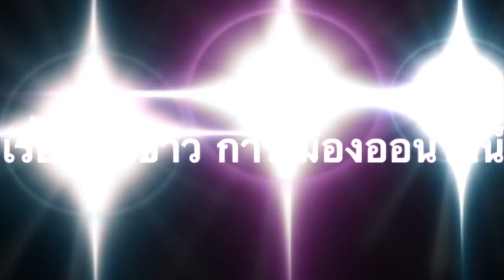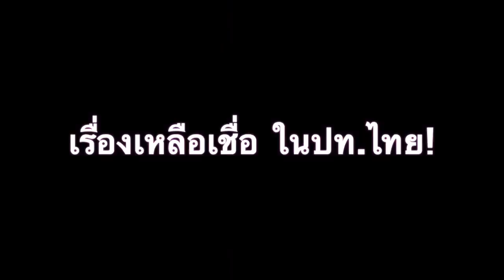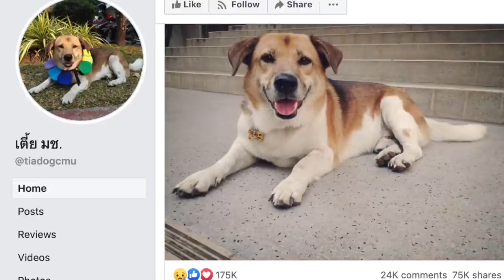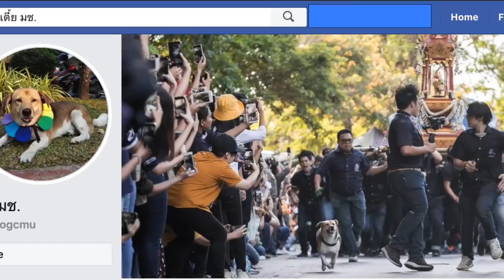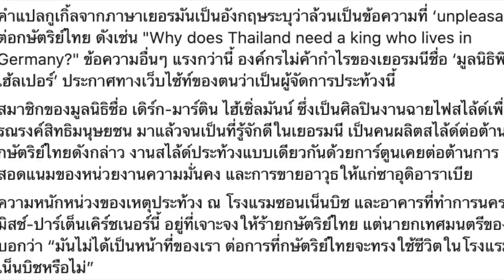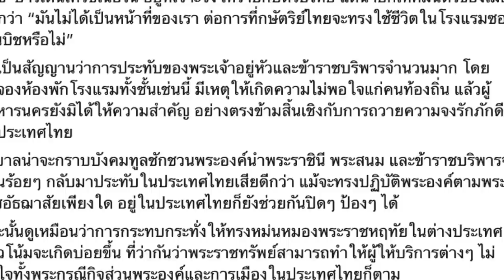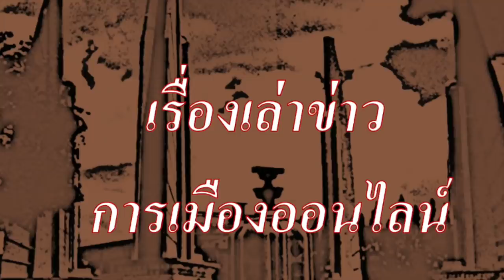เรื่องเหลือเชื่อ ในปท.ไทย!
เมื่อ "ข่าว เตี้ย มช.(หมาขึ้นดอย มช.) ตาย"  โด่งดังมาก จนกลบ "ข่าวเยอรมันนี"!

ช่อง "เรื่องเล่าข่าว การเมืองออนไลน์" ช่องพื้นที่ข่าวออนไลน์ ของชาวเน็ตไทย ร่วมแสดงความคิดเห็น ร่วมสะท้อน "เสียงชาวเน็ตไทยในโชเชียล" สู่ ชาวไทย ไปทั่วโลก เลือกชมคลิปเก่า ได้ที่นี่

1.) การจัดทำ ข้อความและภาพวีดีโอ ทั้งหมดในเรื่องนี้ ได้รับการรับรองและคุ้มครอง เสรีภาพ และสิทธิในการดำเนินการ ซึ่งเป็นไปตามกฎหมายของประเทศต้นทาง และผู้จัดทำวีดีโอนี้ ขอยืนยันว่า การจัดทำ วีดีโอนี้ ถูกต้องตามกฎหมายของประเทศต้นทาง ซึ่งเป็นสถานที่ ที่ผู้จัดทำวีดีโอ (แอดมิน) ได้ upload video นี้ ทุกประการ

2) ใครต้องการฟัง ในสไตล์กระฉับ กระเฉง แอดมินแนะนำให้ปรับ ความเร็ว เป็น 1.25 นะครับ ขอบคุณมากครับ

1. Thai E-News
7 hrs ·
มีการตั้งข้อสังเกตุว่าข่าว ‘พี่เตี้ย มช.’ จากไปดาวหมาแน่แล้ว กลบข่าวเยอรมนีแทบมิด ทั้งนี้ประเมินด้านเยอรมนีเอาจากสื่อสังคม และการนำเสนอเรื่องพี่เตี้ยจากสื่อสายหลัก ทั้งที่การตายของพี่เตี้ยไม่น่าจะมีดราม่าอะไรมาก

‘พี่เตี้ย’ มิได้สูงส่งอย่างกัปตันฟูหรือคุณทองแดง แต่พี่เตี้ยก็โด่งดังมากในหมู่ชาว มช. หนึ่งเพราะร่วมวิ่งขึ้นดอยในงานรับน้องใหม่ทุกปีนับแต่ พ.ศ.๒๕๕๙ จนมีนักศึกษาและบุคคลากรมหาวิทยาลัยใช้ชื่อตั้งเพจเฟชบุ๊ครับเงินบริจาคช่วยสุนัขจรจัดในมหาวิทยาลัย.